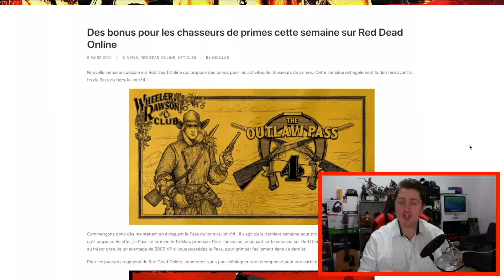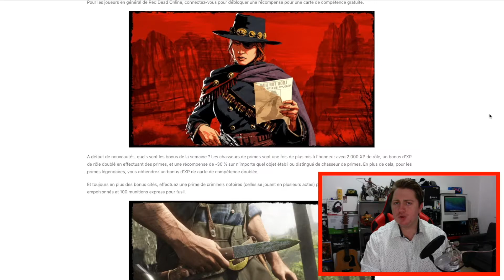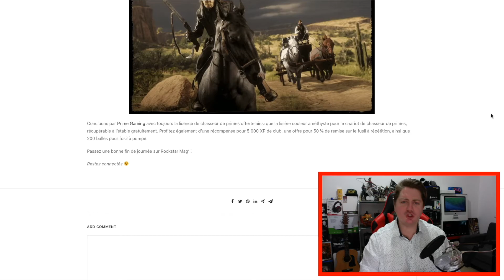Actu Chasseur De Prime, Bonus, Promotion Red Dead Online 9/03/2021